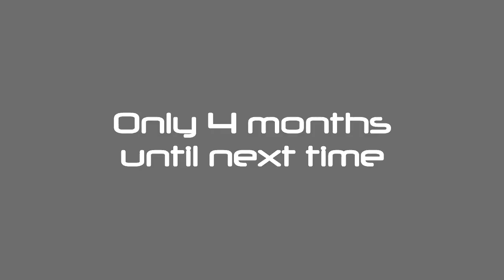Tyne Tour 2011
YUCC does the Tees on the Sunday of Tyne Tour 2011

Paddlers named in video

Film from Dannie and Katy, (they should apologise for any and all shaky footage)